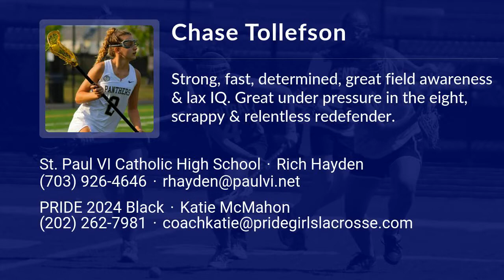Chase Tollefson Lacrosse Highlights - VA 2024 - Att. Mid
Chase Tollefson Recruiting Video.